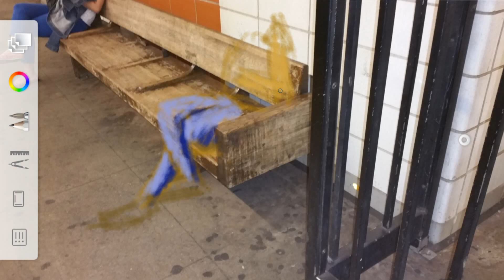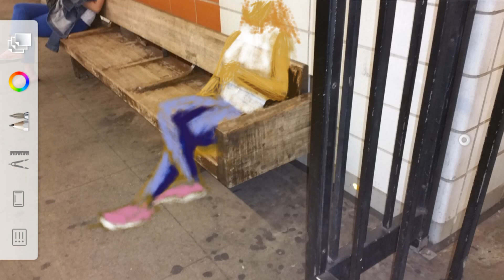Art Meets Real Life "Subway Bench and Woman"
On my way to work, I snapped a shot of this bench. I decided to transfer over to Sketchbook and start drawing.  This art piece shows how lonely things can be with so many people on a busy subway where no one talks to each other.